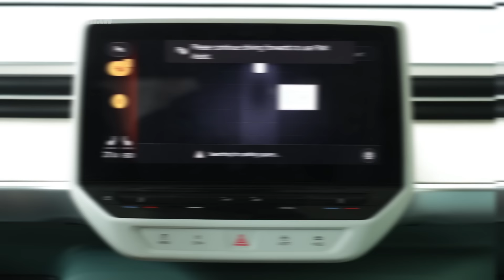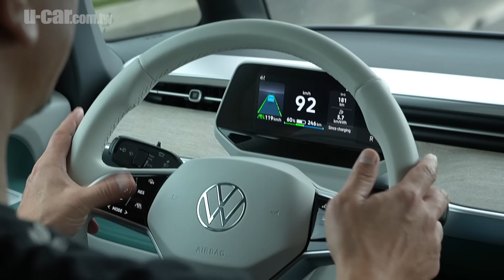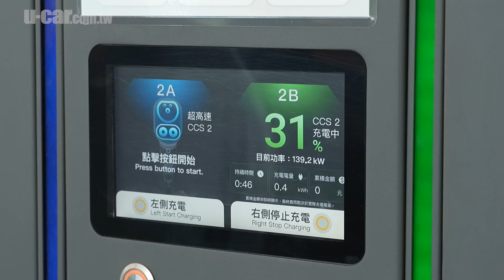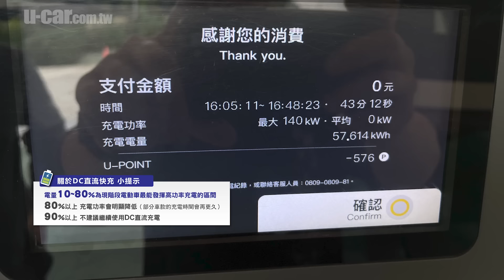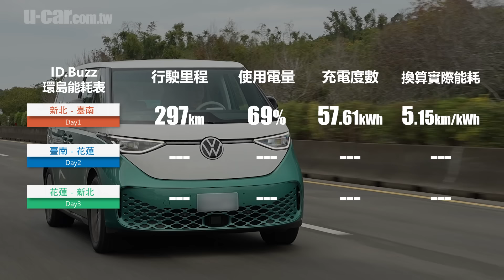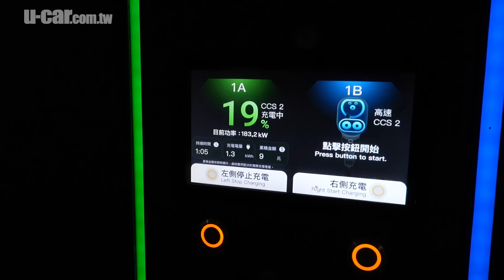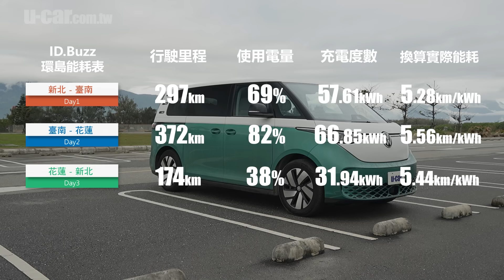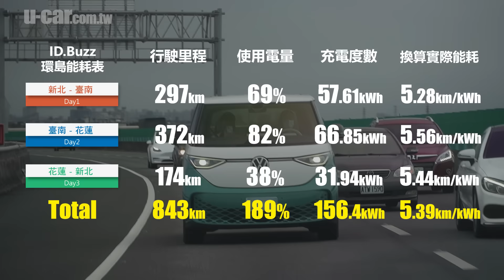【實測】Volkswagen ID. Buzz只有外觀讓人心動嗎？環島一圈來證明能耗也是很可以｜實用空間配備一次看｜充飽電跑400km不焦慮(中文字幕)｜U-CAR 專題企劃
ID. Buzz身為福斯ID.純電家族中的顏值擔當，相信有很多國內的消費者都對它充滿好奇，而且它車內空間運用的靈活性更是許多露營玩家所需要的，所以本次U-CAR就要開著它去環島，來看看這樣龐大的車身究竟會有什麼樣的能耗表現呢?

講解：Toby
攝影/剪輯：Hsuan